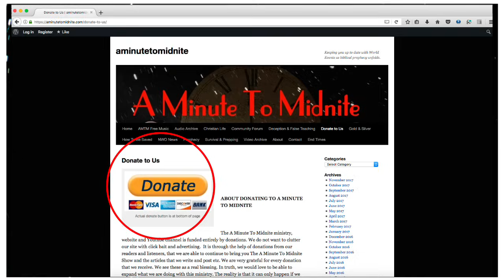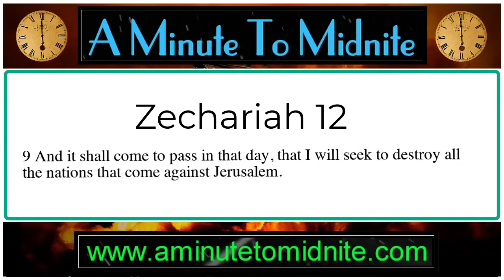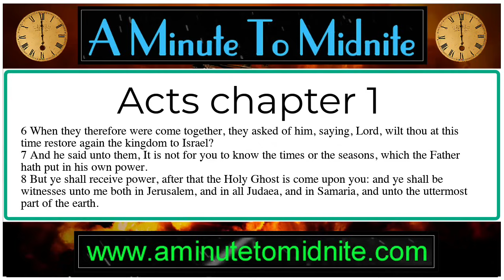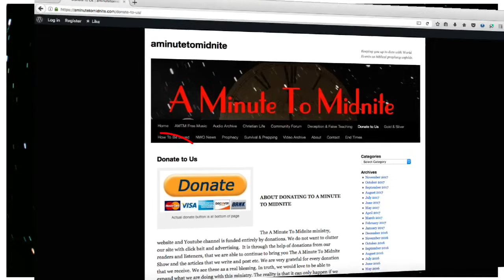Joanie Stahl - How should we Respond to the Escalating Middle East War?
Episode 480 of the A Minute to Midnite Show. Joanie Stahl joins Tony K to discuss the division and polarisation occurring as a result of the Israel vs Hamas war, and the widening of the war into other countries.